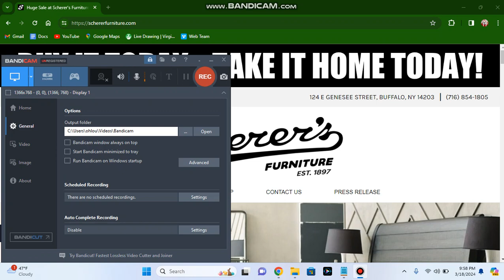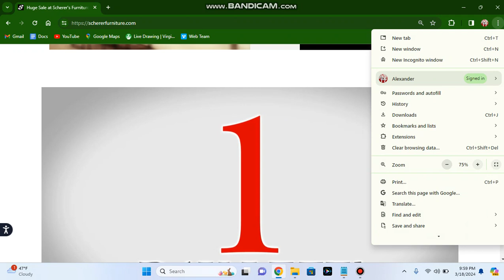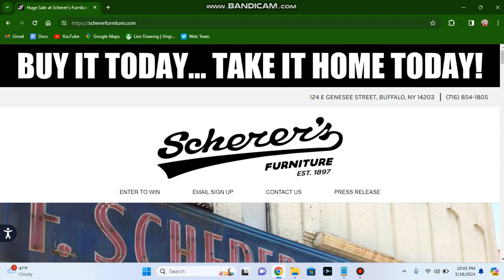Scherer's Furniture in Buffalo, NY Closed Tonight (Monday)